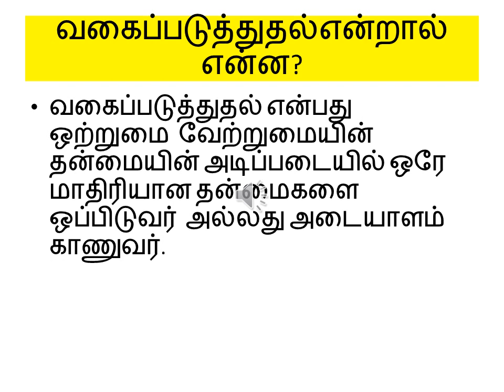tahun 5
sains